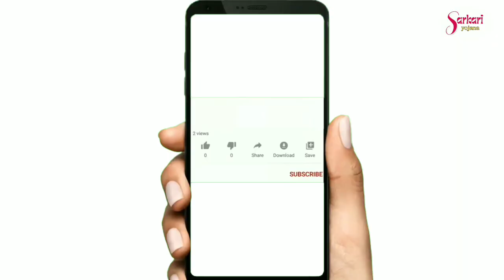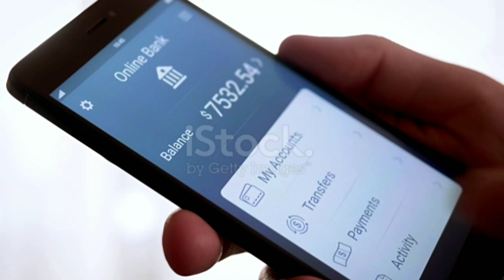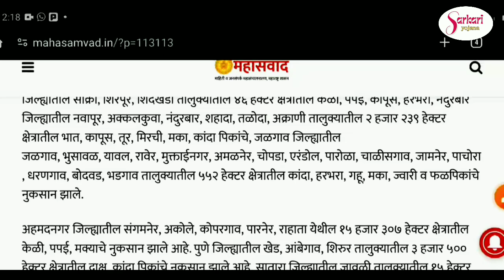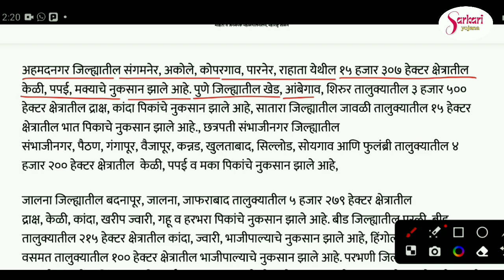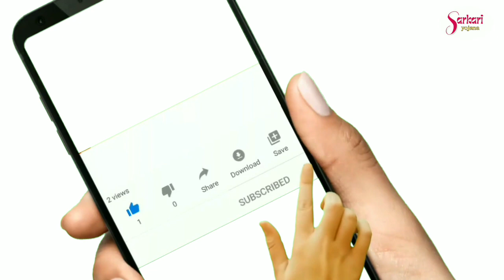avkali paus pik nukasan bharpai 2023 list | pik vima yojana | आवकाळी नुकसान भरपाई जिल्हानिहाय लिस्ट